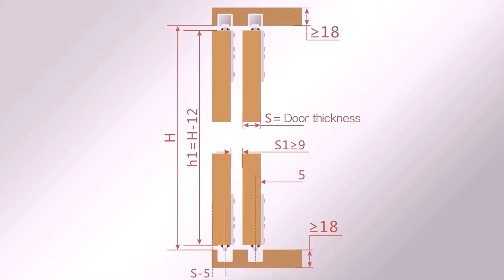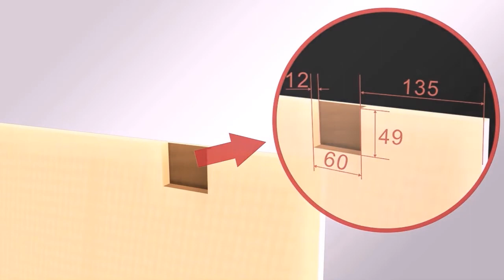HAFELE CLASSIC 50 IF DS